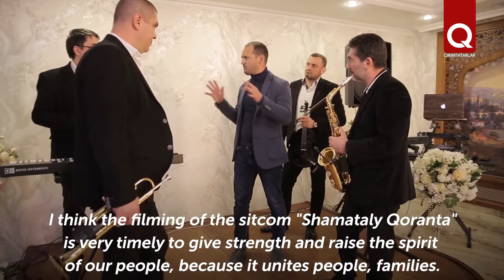Filming of the sitcom "Shamataly Qoranta-2" has ended in Crimea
For 2 months, the Qaradeniz production team worked on the filming of the 2nd season of the first Crimean Tatar comic series "Shamataly Qoranta". The whole team immersed themselves in an exciting filming process. In the new season, funny adventures took place with a beloved family, and the authors prepared even more jokes with some national color. The filming ended and a painstaking editing process began. In the spring, the viewers will see the noisy family on their screens.